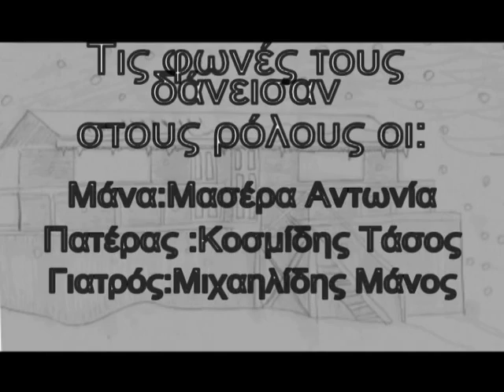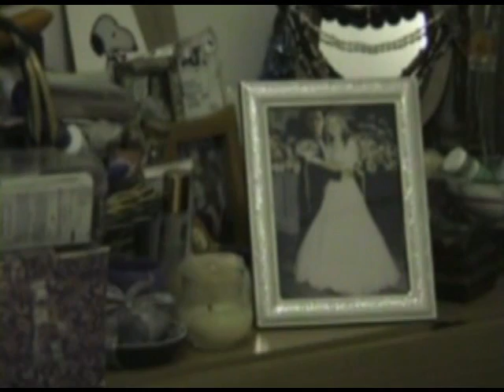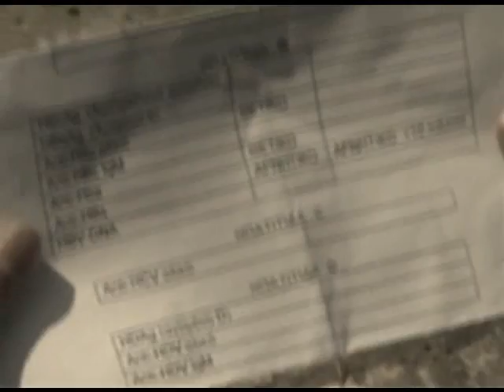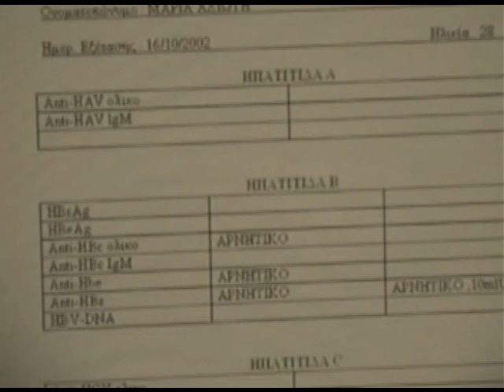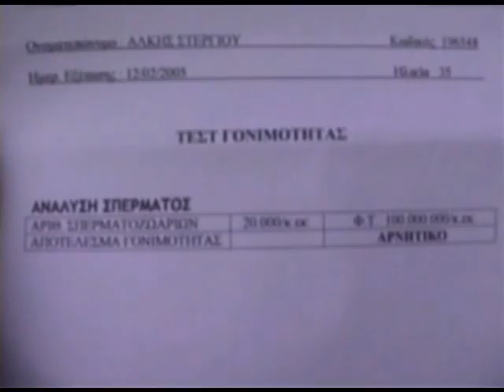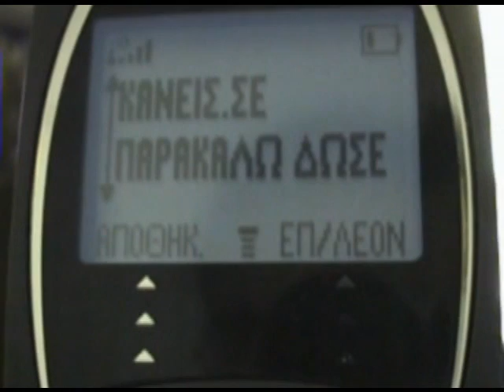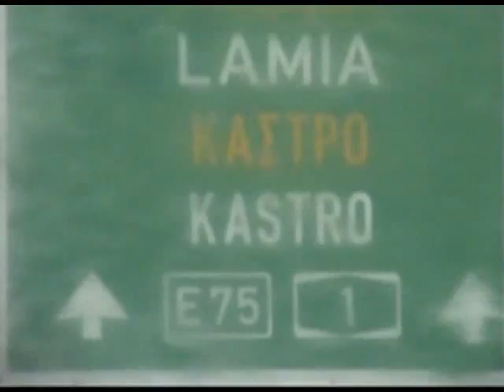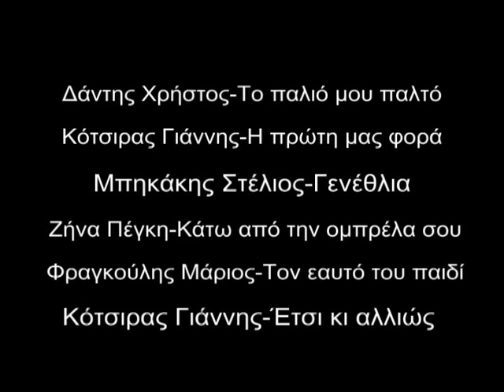ΕΠΙΤΕΛΟΥΣ ΧΙΟΝΙ.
ΕΛΛΗΝΙΚΗ ΕΡΑΣΙΤΕΧΝΙΚΗ ΔΡΑΜΑΤΙΚΗ ΤΑΙΝΙΑ
(ΠΑΡΑΓΩΓΗ FILOS-FILMS 2005)